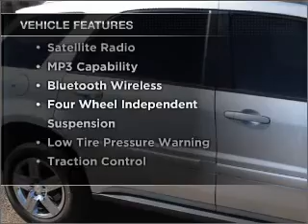2009 CHEVROLET EQUINOX - Lamesa TX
Year: 2009
Make: CHEVROLET
Model: EQUINOX
Trim: LT
Engine: 3.4 liter 6 cylinder ohv
Transmission:
Color: silver
Mileage: 22017
Address: